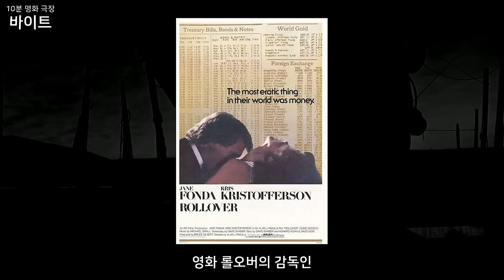영화사에 다신 없을 캐스팅 1위로 뽑히는 총격신 명작, 1.25배속 감상 최적화 2편 (영화리뷰 결말포함)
시리즈, 액션, 경제 영화는 바이트VWYT!

영화설명

제목: 데블스 오운 [더 데빌스 오운] The Devil's Own (1997)
제작: 로버트 F. 클로스베리 Robert F. Colesberry, 로렌스 고든 Lawrence Gordon
감독: 알란 파큘라 Alan J. Pakula
각본: 데이비드 아론 코헨 David Aaron Cohen, 빈센트 페트릭 Vincent Patrick, 케빈 자르 Kevin Jarre
출연: 해리슨 포드 Harrison Ford, 브래드 피트 Brad Pitt, 마가렛 콜린 Margaret Colin, 루벤 블레이즈 Ruben Blades, 트리트 윌리암스 Treat Williams, 조지 헌 George Hearn, 미첼 라이언 Mitchell Ryan 등
촬영: 고든 윌리스 Gordon Willis
장르: 액션, 스파이, 어드벤쳐, 첩보, 드라마, 스릴러, 총격